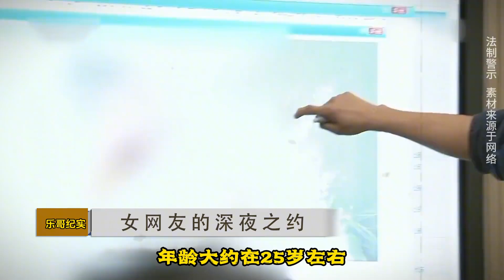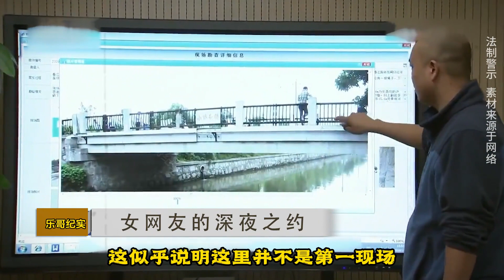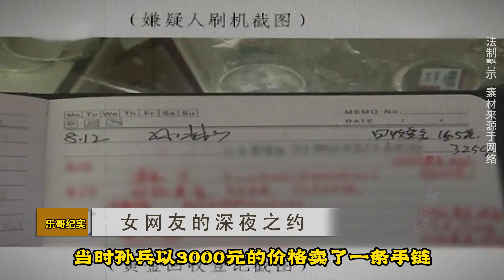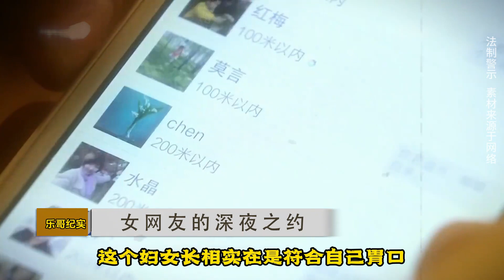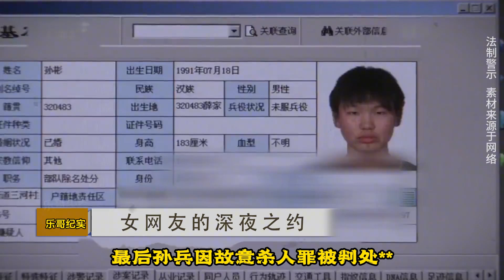江蘇常州揭秘：深夜之約背后的女網友大案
中央電視臺,央視,中國經濟,CCTV財經,央視財經,財經事件,中國財經事件,財經評論,財經資訊,CCTV,趙悅,龍洋,資本,商務,中央電視臺臺,CCTV Business Review,政治